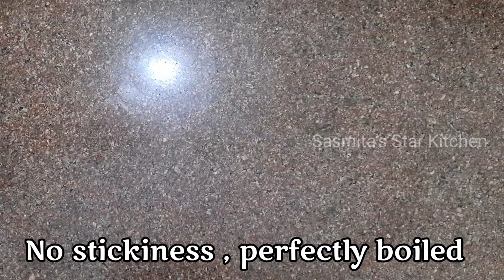New Trick ଓ ବିନା ଛାଞ୍ଚରେ ବନାନ୍ତୁ Oats Idli | Oats Idli Recipe | Oats Idli with Coconut Chutney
Oats Recipes
Idli Recipes
Oats Idli
How to make Oats Idli
Breakfast recipe